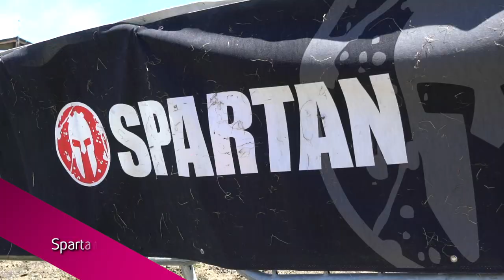We wish you a Merry Christmas.